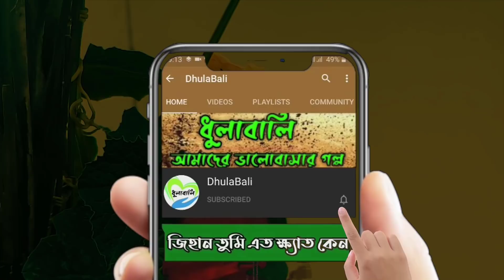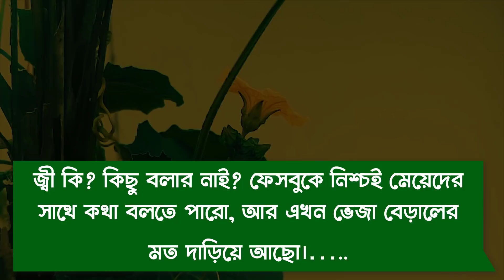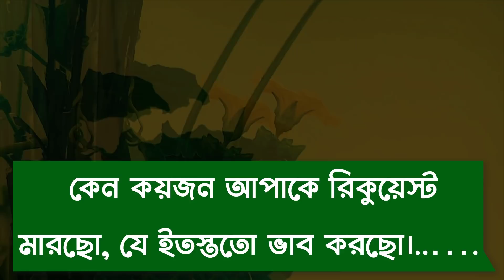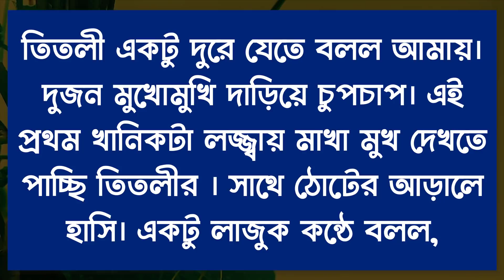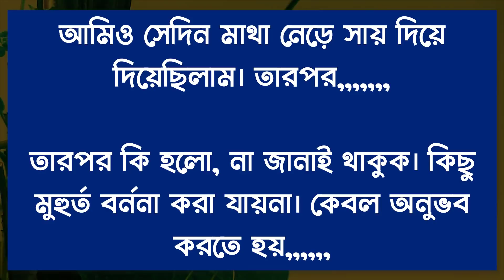সিনিয়র আপু যখন ক্রাশ || Farzana ft Rakib || Romantic Valobashar Golpo || @ DhulaBali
সিনিয়র আপু যখন ক্রাশ || Romantic Valobashar Golpo || @ DhulaBali

Voice =Rakib - Farzana

Publisher - DhulaBali